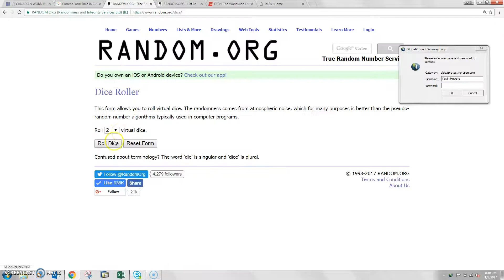Jason error list 1_8